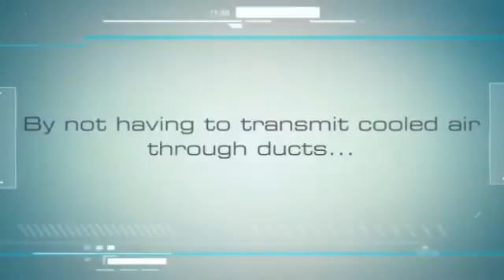Ductless Split Air Conditioner. (Heating & Air Conditioning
Ductless Split AC. The energy consumed in switching on the compressor, then idling it after each cool air production cycle ceases, leads to a dramatic loss of efficiency overall.